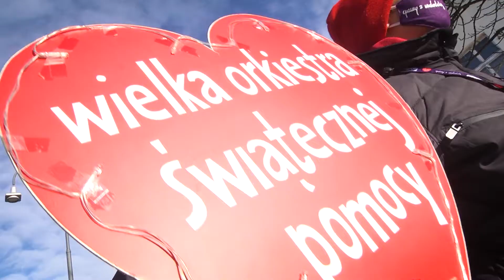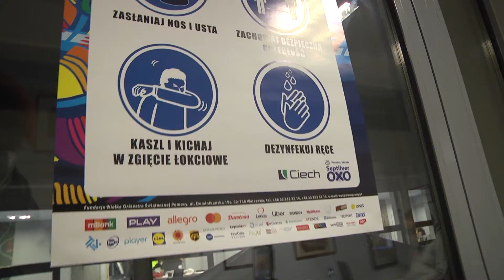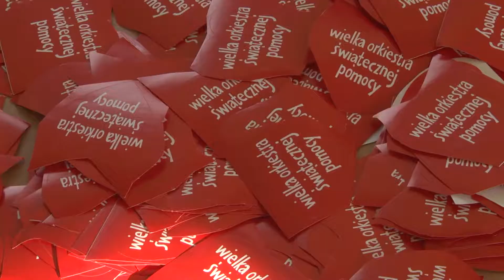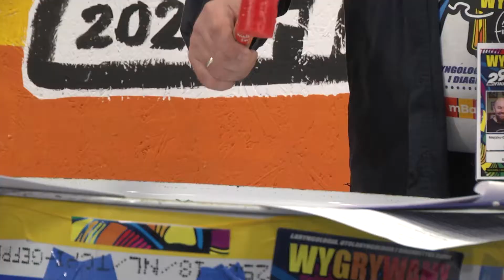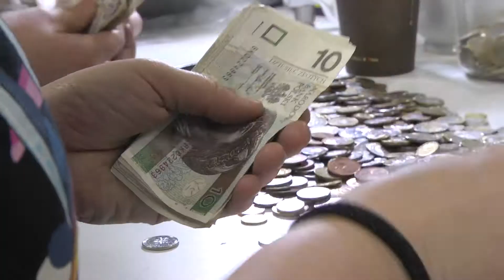29. Finał Wielkiej Orkiestry Świątecznej Pomocy w gminie Murowana Goślina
Dziękuję wszystkim, którzy przyczynili się do tego, że NAJPIĘKNIEJSZA ORKIESTRA ŚWIATA, pomimo pandemii i trudnego czasu, zagrała w naszym mieście. Granie w tym roku było bardzo wyjątkowe, zbieraliśmy na zakup sprzętu dla laryngologii, otolaryngologii i diagnostyki głowy.
Po wstępnym przeliczeniu pieniędzy i zliczeniu oddanych litrów krwi, można śmiało powiedzieć, że zagraliśmy głośno i z wielkim sercem.
- Klub Honorowych Dawców Krwi HDK PCK „Gośliniacy” zebrał 56,280 litrów krwi.
- 78 279,56 zł to wstępna kwota z kwesty, puszek stacjonarnych, licytacji on-line, terminalu płatniczego, aukcji Allegro i eSkarbonki.
Tomek Mizgier
Szef Goślińskiego Sztabu WOŚP